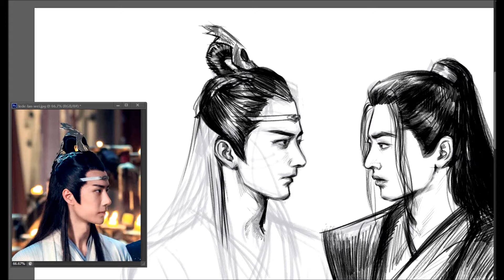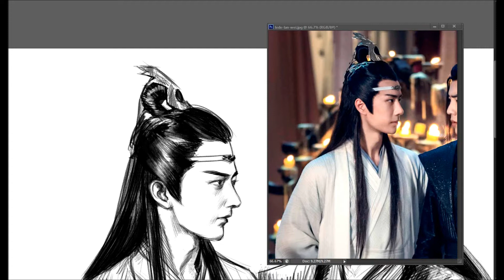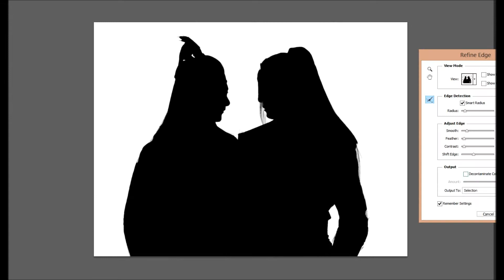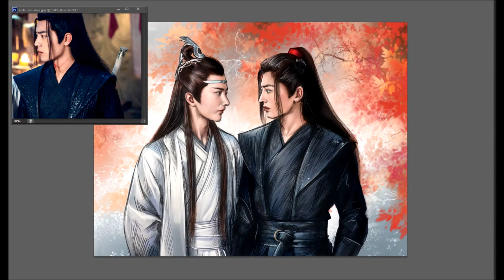Wei Wuxian and Lan Wangji - Digital Painting Process By Develv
Wei Wuxian and Lan Wangji from  "The untamed" TV series.
Realistic version. I painted by request.